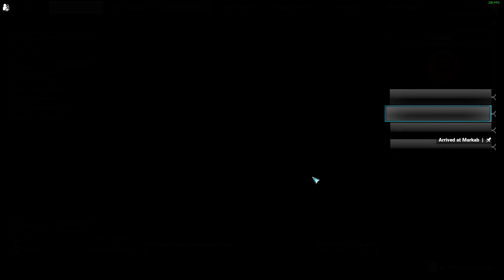Zagrajmy w MechWarrior 5: Mercenaries (BlackJack) part 15